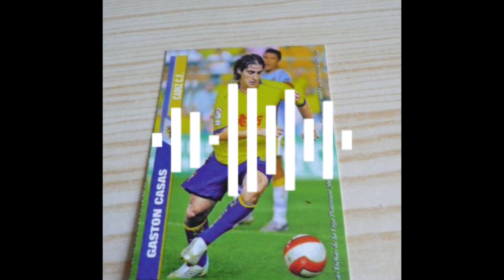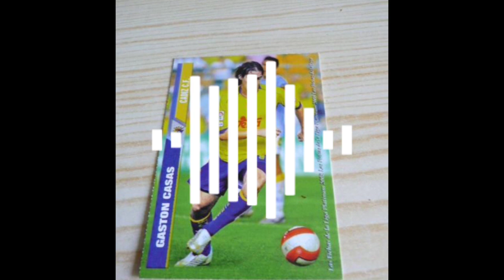charlamos con el Gastón casas ex jugador de huracán real Betis y un montón de equipo más